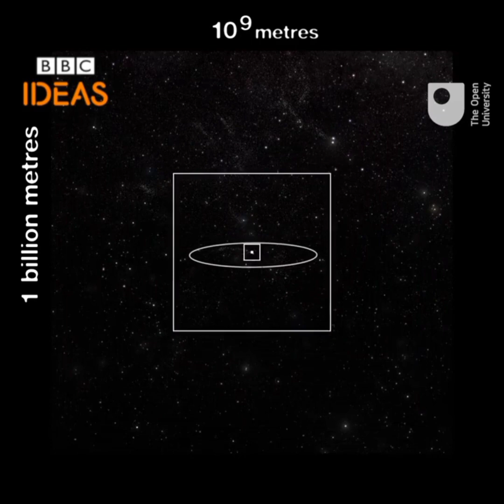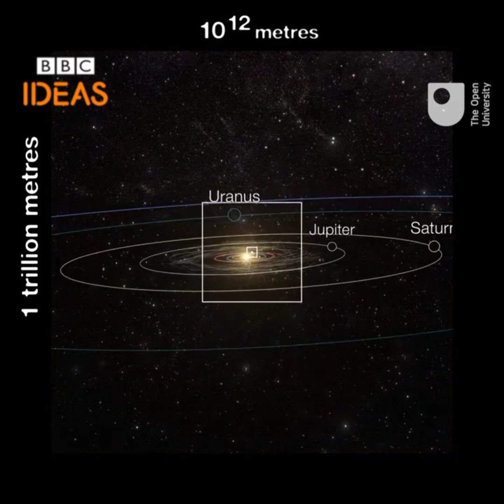How big is the Universe Explained by Brian Cox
In this video brian cox explain how big is the universe. The size of the universe is demonstrated throughout the video, zooming out from the  earth to the edge of observable universe. Hope you will enjoy it.

Topic Names
How big is the universe
how large is the universe
the mystery of how big our universe really is
how big is the universe compared to earth
how big is the universe comparison
is the universe infinite